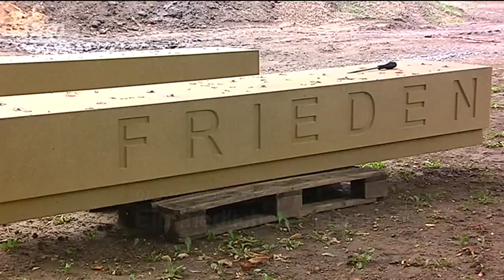Ein friedliches Plätzchen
Eigener Friede und der der Welt - der Pirnaer Friedenspark ist im Rahmen seiner Neugestaltung um ein weiteres Stück Erholung reicher. In dieser Woche wurde die "Friedensbank" installiert, die künftig auf elf Metern Länge zu kurzer oder langer Rast einladen wird. Sie ist aus sandsteinfarbenem Sichtbeton gefertigt und kostete 17.000 Euro. Im Zuge der Sanierung der städtischen Grünanlage beruft sich das zuständige Planungsbüro Jens-Holger May auf die historischen Wurzeln des Friedensparks: licht, viele schöne Blickachsen, Ruhezonen. Bis Ende dieses Jahres sollen Wegesysteme und Liegewiesen angelegt sein; im Sommer 2018 soll dann der Park endlich Flaneure, Sportler und Stressflüchter in sein neues Ambiente einladen.